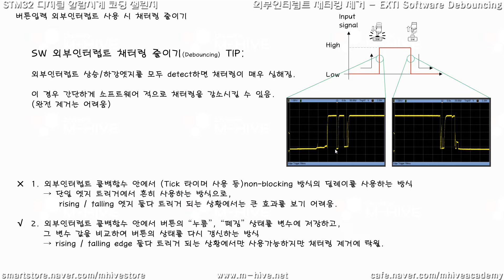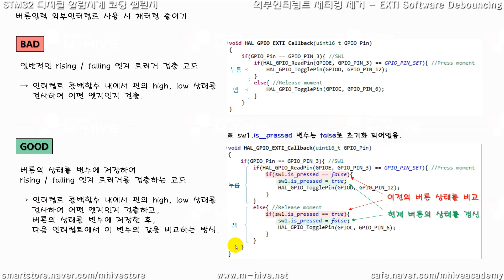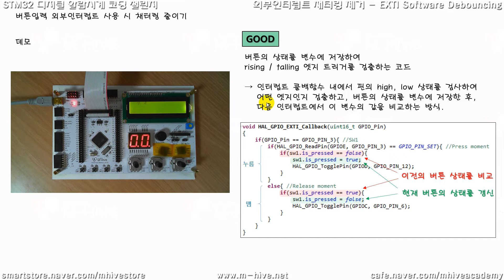90% 이상 버튼 채터링 제거하기 (코드설명포함) - Software Debouncing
본 영상에서는 버튼을 누를때 발생하는 채터링을 소프트웨어적인 방법으로 제거하기 위한 팁을 설명드립니다. (소스코드 설명 포함)
Debouncing capacitor와 함께 이 방식을 적용하면 채터링을 90% 이상 감소시킬 수 있으니, 채터링으로 고생하시는 분들은 이 방식을 사용해보세요!

- ChrisP